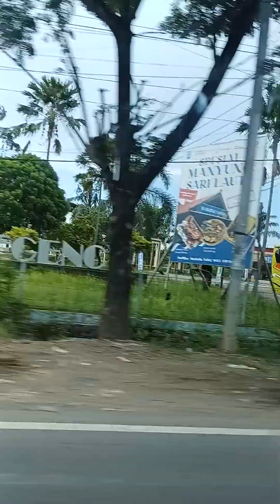BALIK SURABAYA 💞💞 BND NING AFF 💞💞(2)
KEMBALI   KE SURABAYA 💞🌹🌹